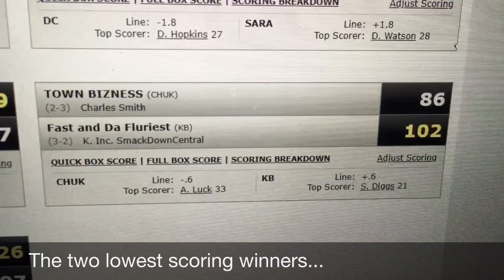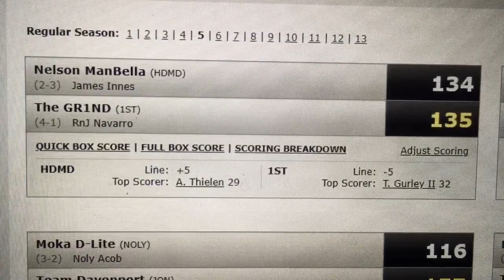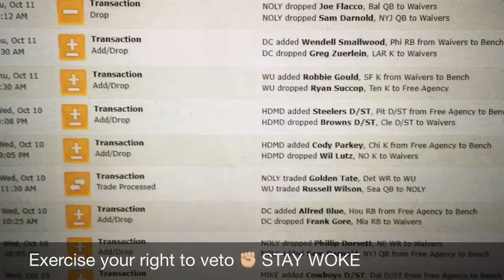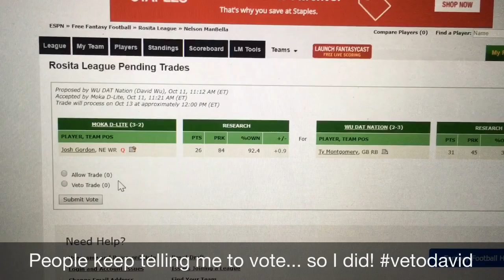2018 Week 5 Recap - Rosita League